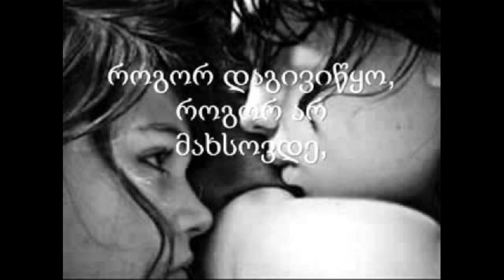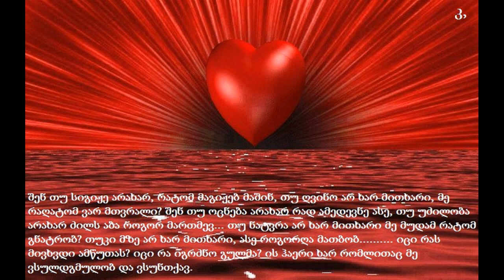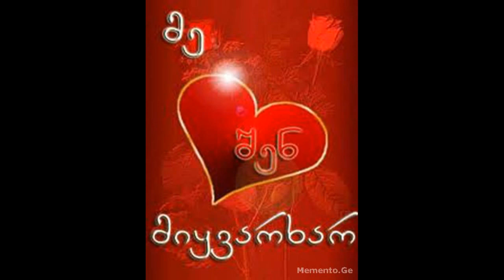chemtan modi sanatrelo